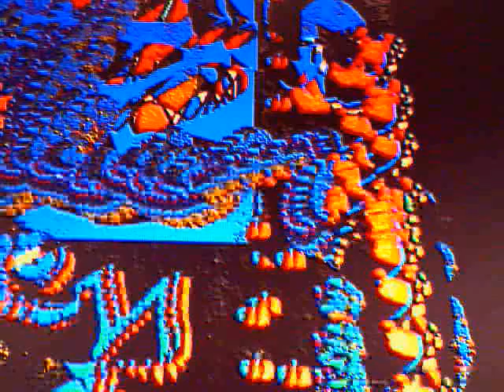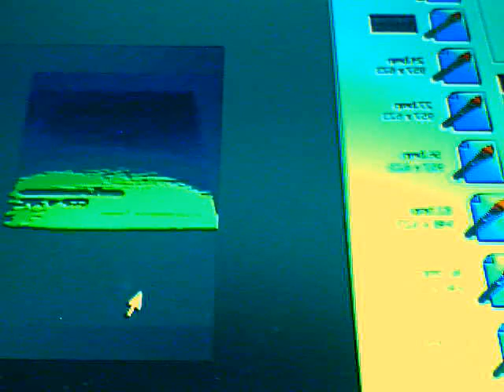DR. Who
lil wobbly wade on caSIO